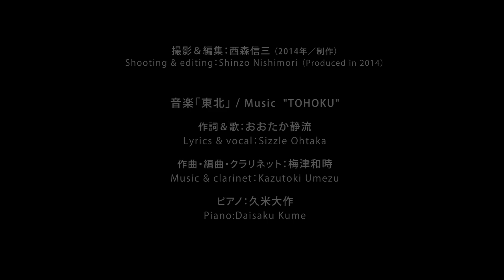山田集落から小奥集落へ ジェットコースター・ツアー（音楽「東北」）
山田集落から小奥集落へ ”ジェットコースター・ツアー”
（高知県佐川町旧尾川村）

西森信三：撮影＆編集（2014年／制作）

音楽「東北」
作詞＆歌：おおたか静流
作曲・編曲・クラリネット：梅津和時
ピアノ：久米大作

”Fast forward shortening tour” from Ogawa to Kooku
（Former Ogawa village in Kochi prefecture Japan）

Shooting & editing:Shinzo Nishimori（Produced in 2014）

Music  "TOHOKU"
Lyrics & vocal:Sizzle Ohtaka
Music & clarinet:Kazutoki Umezu
Piano:Daisaku Kume